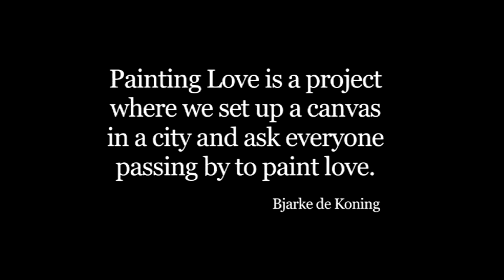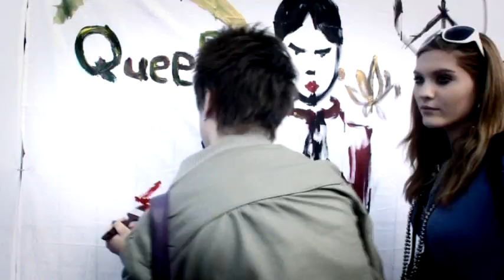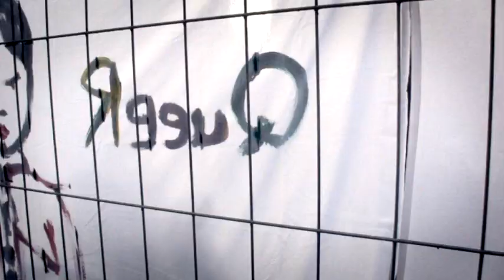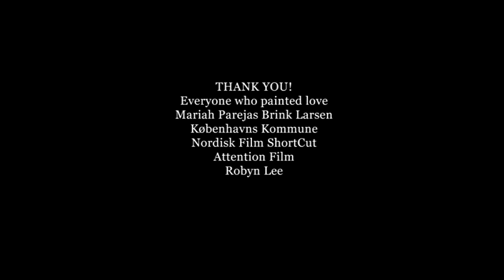Muri & Mario - Mio Amore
Nasima Music

This music video was shot at the Painting Love exhibition in Copenhagen, Denmark September 11th - 17th 2009. Painting Love is a street art project on film and canvas directed by Bjarke de Koning. The Painting Love exhibition is funded by Indre By Lokaludvalg.

Painting Love is remembering love.